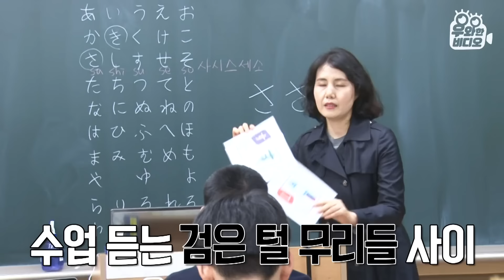닭이 계좋아서,,, 학교 끝나고 집에 가니 다국적 희귀닭 정상회담 중🐔┃World's Rare Chickens In a Highschooler's House...🐔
닭과 남다른 우애를 다지고 있는 고등학생 석원 군!
집에 가니 무려 200여 마리가 넘는 희귀닭들이?!
일본의 싸움닭 샤모, 화려한 무늬의 은수남, 라이트 브라마, 실버레이스드 오핑턴 등. 우리가 흔히 알고 있는 닭과 다른, 독특한 생김새는 물론이거니와 이름까지 생소한 닭들이 꼬리에 꼬리를 문다~
전문가도 킹정한 닭잘알 고등학생 석원 군의 친구들을 소개합니닭!